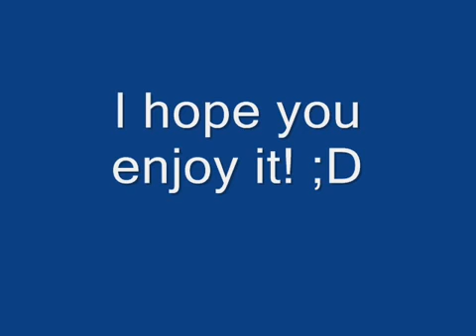Kai's Day with Artic fox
about kai and Artic fox